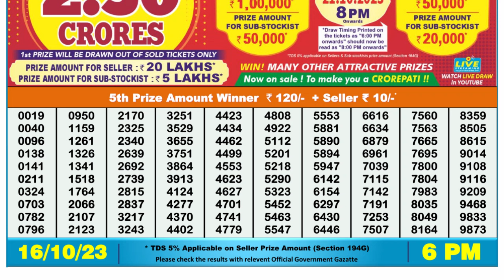🔴 Lottery Sambad Live 06:00pm 16/10/2023 Day Nagaland State Dear Lottery Result Pdf Download